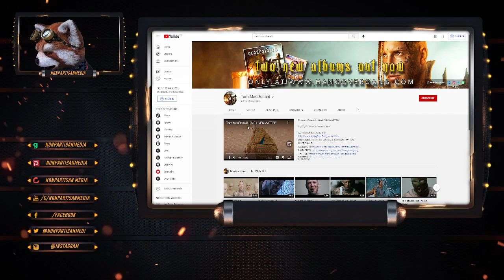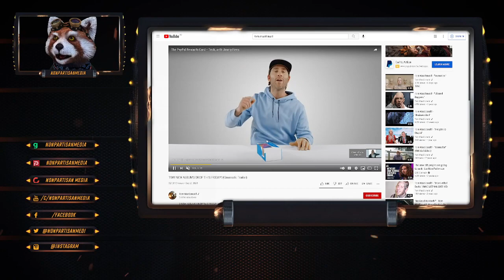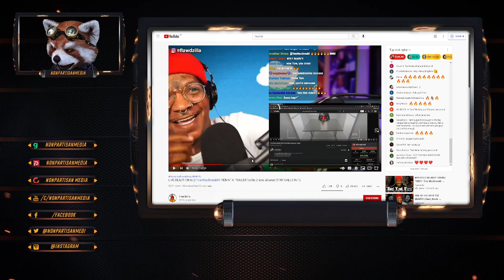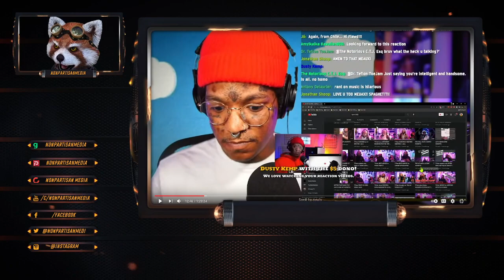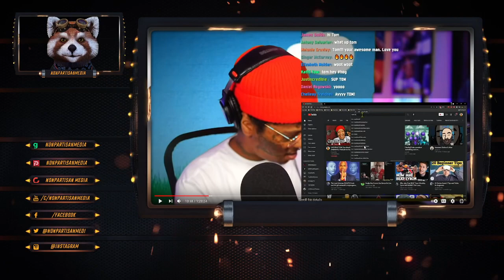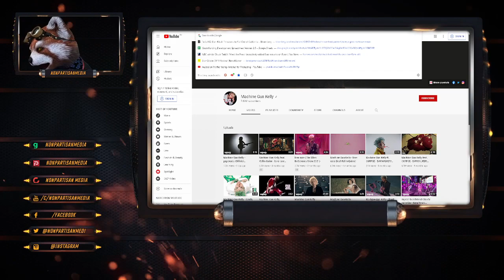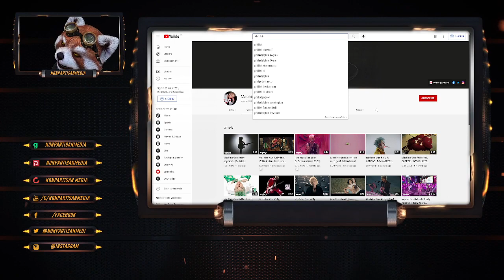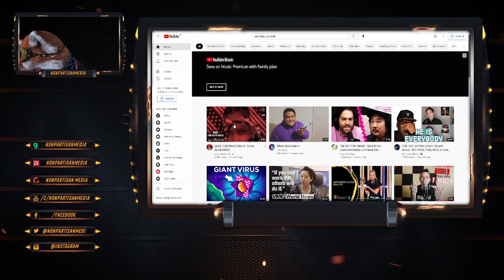MacDonald CINEMATIC TRAILER gets suppressed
Bitcoin: 12Jyut34BCuDLDejchBDu8WX74yfDd1agz
Ethe: 0x4afb19af52b92e44613a2c2a6b7970fe83b224fc